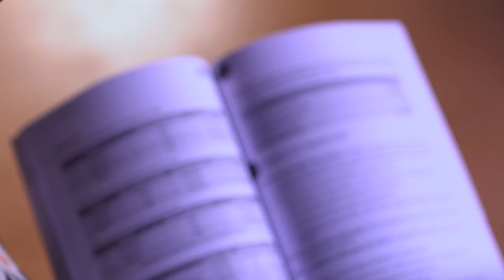STAR KASTHOORIMAN 27 TD 11 01 18